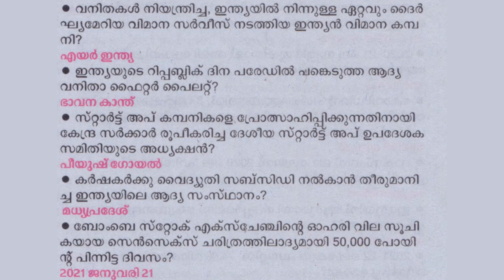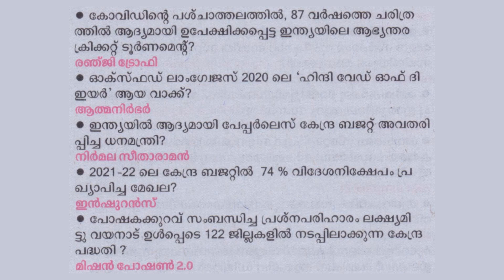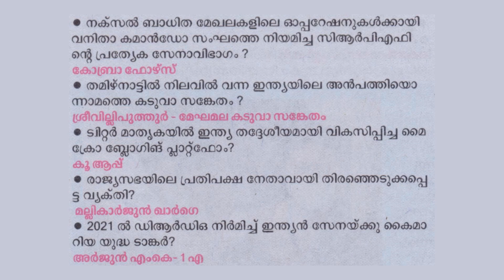Current Affairs | 2021| Part 5 | Kerala PSC | HSA | HSST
2021
Kerala PSC
HSA
HSST